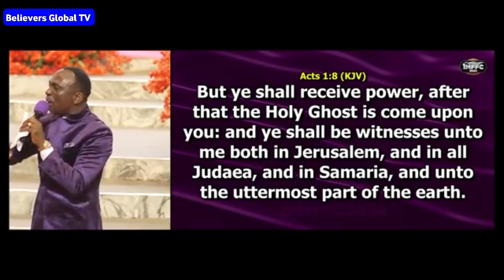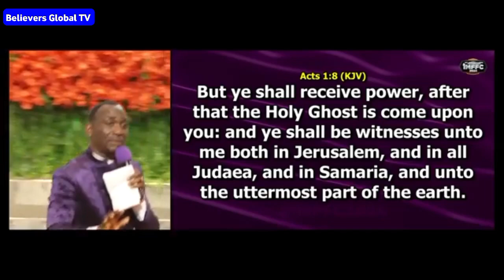DR PAUL ENENCHE NARRATES HOW HIS MINISTRY STARTED